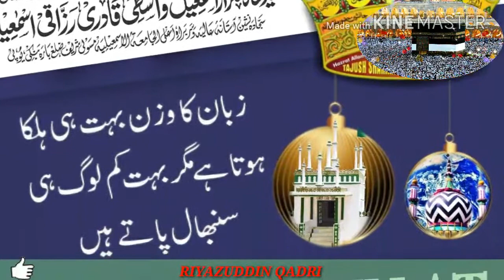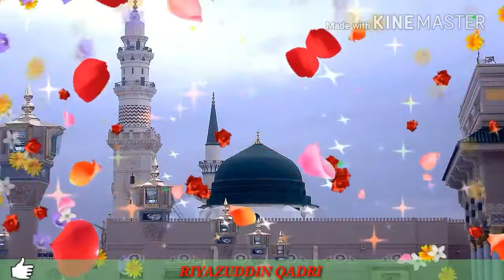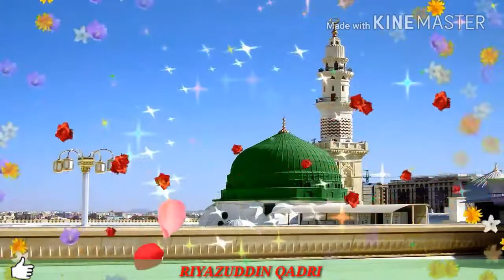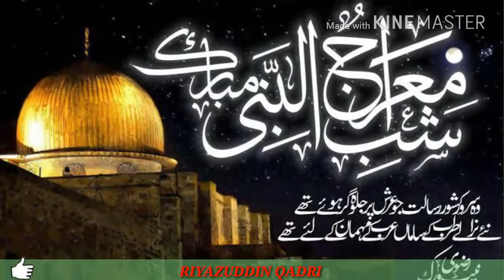Razvi youn ki shan han akhtar raza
एक औरत अपने घर से बाहर
निकली तो देखा कि तीन
नूरानी सूरत
बुज़ुर्ग उसके घर के बाहर बैठे थे ।
उस औरत ने
कहा कि मैँ आप
को जानती तो नहीं लेकिन
आप लोग परदेसी लगते हो इसलिए
आप लोग
अंदर आ जाऐं और कुछ खा लें । उन
बुज़ुर्गों ने
कहा क्या तुम्हारा शौहर घर में
है ? औरत ने
जवाब दिया नहीं वो घर पर
नहीं है। ये सुन
कर एक बोला तब हम तुम्हारे घर
नहीं आ
सकते ।
शाम को जब उसका शौहर घर
आया तो उसने
सारा माजरा सुनाया । शौहर ने
कहा कि जाओ अब उन्हें अंदर
बुला लो ।
वो बाहर गई और उनको अंदर आने
की दावत
दी । इन में से एक बुज़ुर्ग ने
कहा कि हम
इकट्ठे किसी के घर नहीं जाते हम में
से सिर्फ़
एक जाता है । ये फ़ैसला तुम
लोगों को करना है कि किसको घर
बुलाना चाहते हैं । हम में से एक
का नाम
दौलत है दूसरे का नाम
कामयाबी और तीसरे
का नाम मुहब्बत है।
औरत अंदर गई और घर वालों से
मश्वरा किया ख़ाविँद ने ख़ुश
हो कर
कहा कि दौलत को घर बुलालो ,
लेकिन औरत
ने
कहा कि नहीं कामयाबी को बुलाते
हैं घर
में उनकी बूढ़ी माँ भी मौजूद
थी उसने
कहा मेरा मश्वरा मानो तो मुहब्बत
को बुलालो , दोनों ने इस पर
इत्तिफ़ाक़
किया और औरत ने बाहर जाकर
उनसे
कहा कि हम चाहते हैं कि मुहब्बत
हमारे घर
आ जाए , चुनांचे मुहब्बत
नामी बुज़ुर्ग उनके
घर जाने के लिए उठे और उसके साथ
ही दौलत
और कामयाबी भी उठ कर घर में
दाख़िल
हो गए , शौहर ने हैरान होकर
पूछा कि आप
तो कह रहे थे कि हम तीनों इकट्ठे
किसी के
घर नहीं जाते? लेकिन अब आप
तीनों कैसे आ
गए? तो उनमें से एक ने जवाब
दिया कि अगर
आप हम में से दौलत
या कामयाबी को बुलाते
तो वो अकेला ही आता लेकिन आप ने
मुहब्बत
को दावत दी है और जहां मुहब्बत
जाये
वहां हम भी इसके पीछे पीछे जाते
हैं .
अल्लाह पाक हर दिल मेँ हर घर मेँ
मुहब्बत
का चिराग़ जलाये.
आमीन
दोस्तो ये मैसेज रुकना नही चाहिए शेयर ज़रुर कर ْ